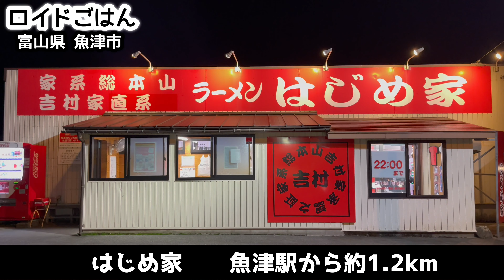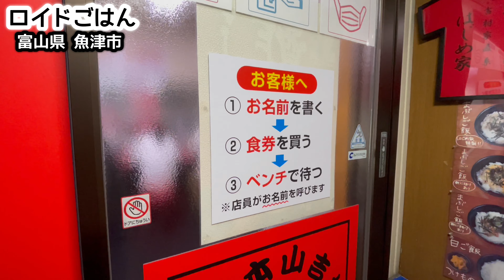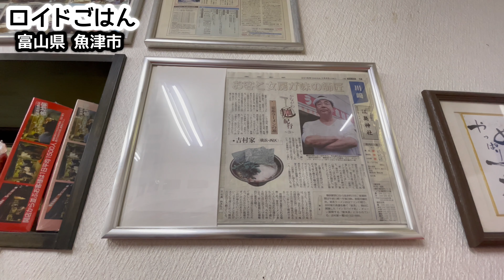【本物の家系ラーメン】感動の再訪でMAXに大悶絶！『吉村家直系はじめ家』富山県魚津市/飯テロ/Iekei Ramen/